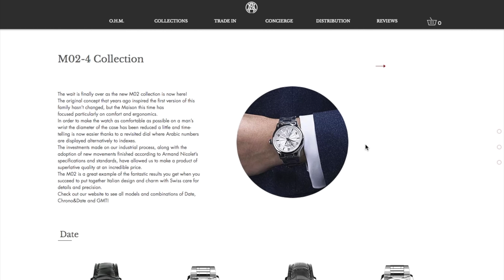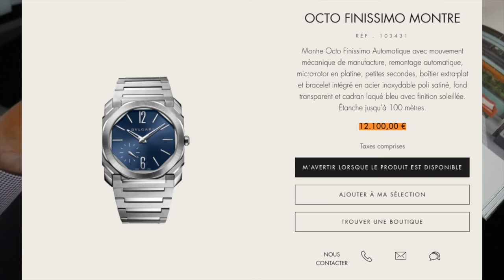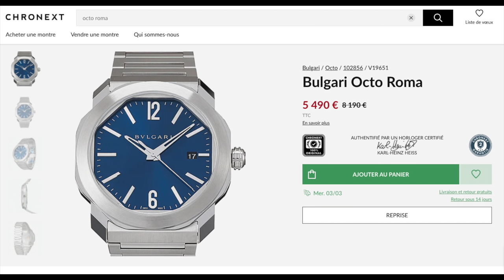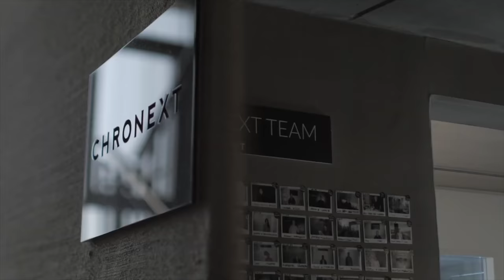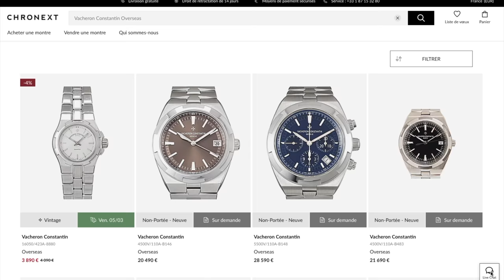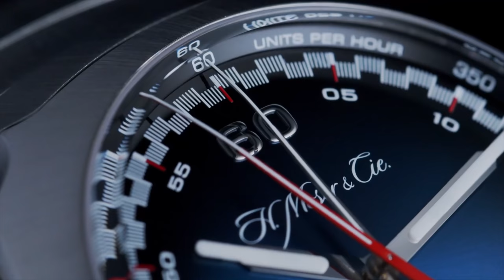11 Alternatives à la Patek Philippe Nautilus à partir de 1500€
Rejoignez cette chaîne pour bénéficier d'avantages et d'une vidéo exclusive par mois pour moins de 1€ !

La production de la Patek Philippe Nautilus 5711/1A010 est officiellement arrêtée. Il est temps de trouver des alternatives !

Voici 11 montres qui font partie selon nous des meilleures alternatives à la Nautilus

🎥 Autres vidéos ?

SOMMAIRE
0:00 Intro
1:05 Armand Nicolet J09-3
2:07 Bell & Ross BR 05
3:38 Bvlgari Octo Roma
5:05 Hublot Classic Fusion Titanium
6:04 Glashütte Original Seventies Panorama Date
6:59 Pause remerciement
7:39 Piaget Polo S
8:42 Czapek Antarctique Passage de Drake
10:00 Vacheron Constantin Overseas
11:19 Urban Jürgensen "One"
12:16 H.Moser & Cie Streamliner Flyback Chronographe
13:49 Laurent Ferrier Grand Sport Tourbillon

Mon micro